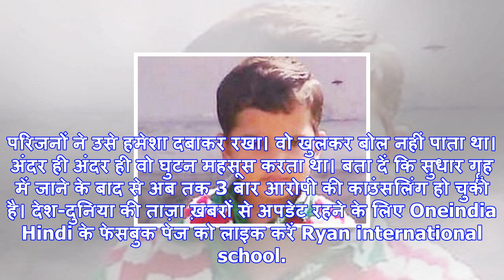Pradyuman murder case: इस रिपोर्ट के आधार पर होगा तय आरोपी पर व्यस्क या नाबालिग की तरह चलेगा केस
गुरुग्राम। Ryan International School में प्रद्युम्न हत्याकांड में हर दिन नए खुलासे हो रहे हैं। बता द...